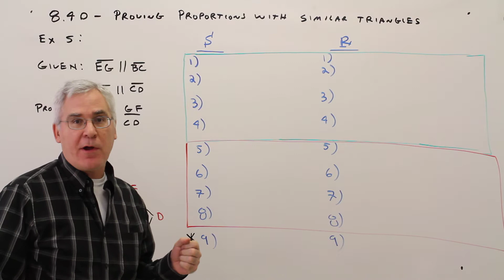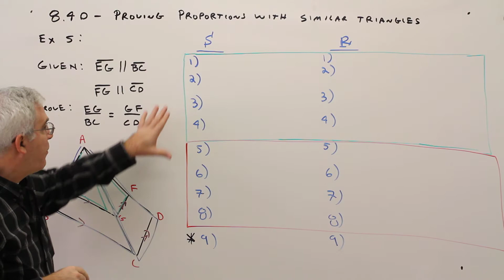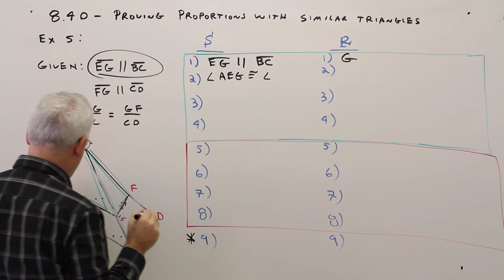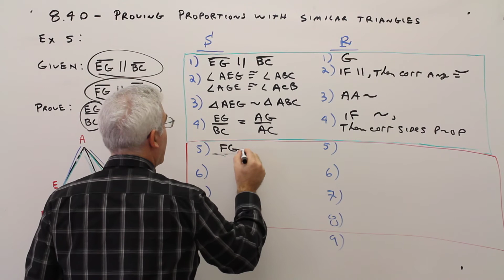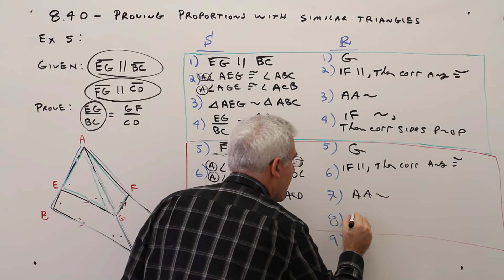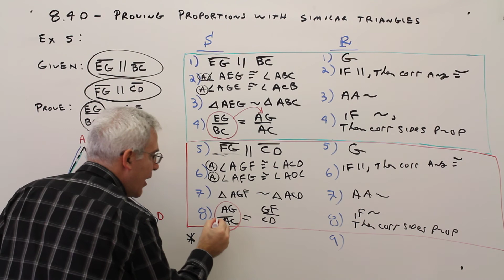8.4D--Proving Proportions With Similar Triangles